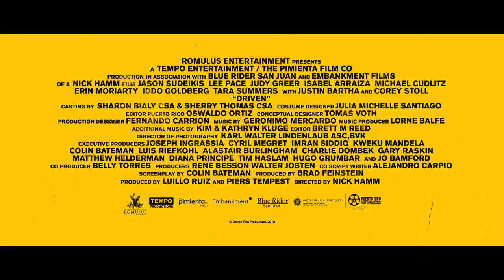Driven Trailer #1 (2019) | Movieclips Indie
Check out the new Trailer for Driven starring Lee Pace!

US Release Date: August 16, 2019
Starring: Lee Pace, Jason Sudeikis, Judy Greer
Directed By: Nick Hamm
Synopsis: Intense thriller where politics, big business and narcotics collide.